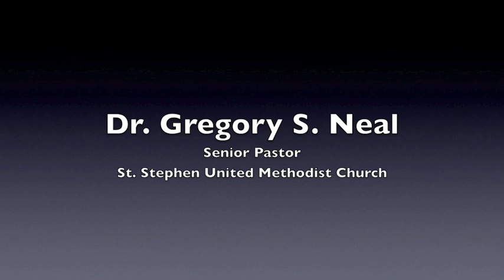"The Parakletos"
John 14:15-21
A sermon on the nature and function of the Holy Spirit -- the "Parakletos" -- as one of the 3 persons of the Holy Trinity, relative to the Christian life.